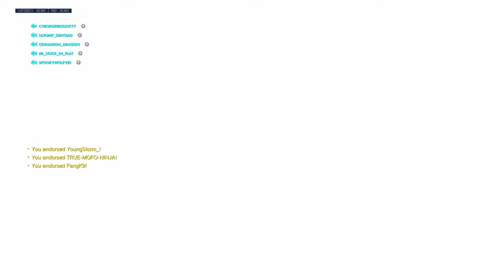Overwatch Mccree 7k